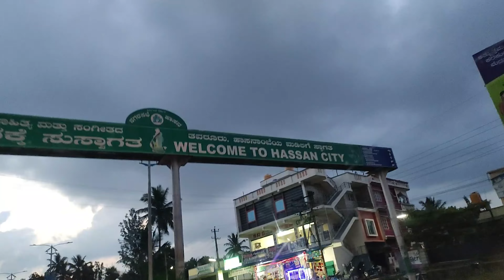ಗೌರಿ ಹಬ್ಬ ದಿನನು ಫುಲ್ಲು ಕೆಲಸ 😥 ಹಾಸನ ಹೈವೇಲಿ ಗಾಡಿ ಕೆಟ್ಟೋಯ್ತು 🙆